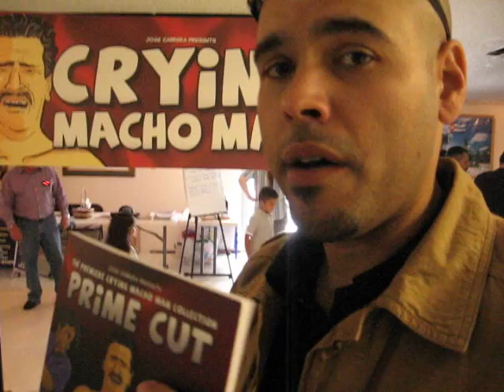SGV ComicFest: Jose Cabrera; Crying Macho Man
Jose interviewed at the first SGV Comic Book Show in El Monte, CA. Note: Jose is PRETENDING to be heavily medicated. Nobody is THAT chill!